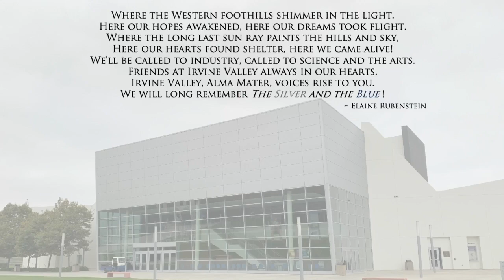Intro Video - Fall Concert